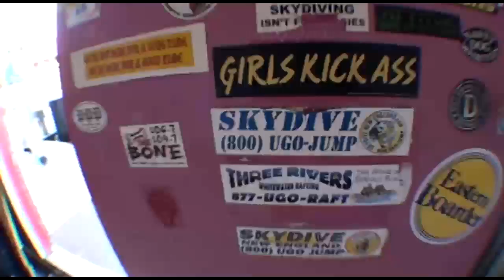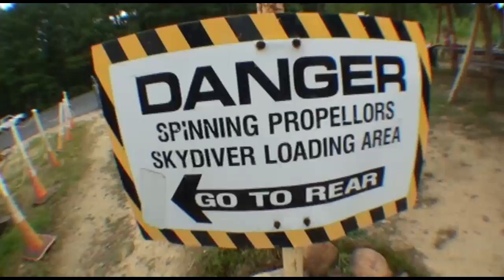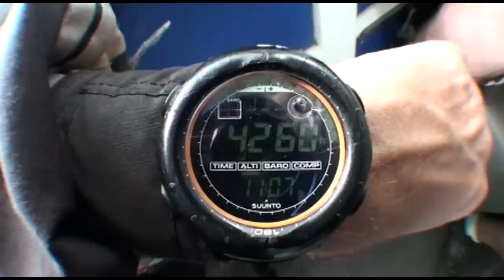Billy's Skydive!! - Jumps at Skydive New England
Billy's Skydive!! - makes a skydive at Skydive New England